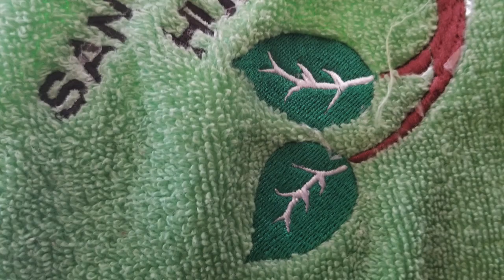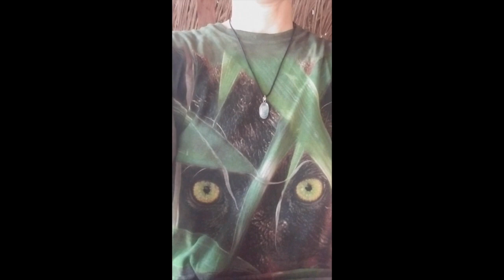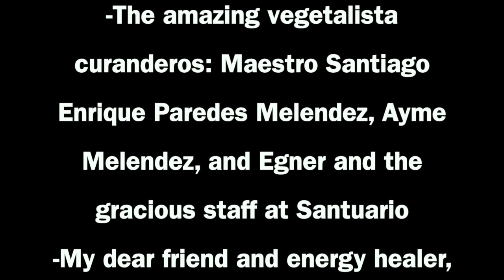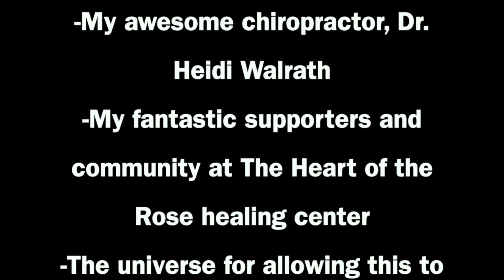Santuario Healing Center Peru 2018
This video blog is about mine and a friend's reflections on a plant medicine retreat during a two week dieta stay at the incredible Santuario Healing Center in Peru the end of January, early February 2018 as well as a year later after integrating the healing from the medicine.

Listening to Ayahuasca: New Hope for Depression, Addiction, PTSD, and Anxiety by Rachel Harris PhD

Ayahuasca: The Visionary and Healing Powers of the Vine of the Soul by Joan Parisi Wilcox

The Good Bee: A Celebration of Bees and How to Save Them by Alison Benjamin and Brian McCallum

We'd love to hear from you and your thoughts on this.  Namaste!